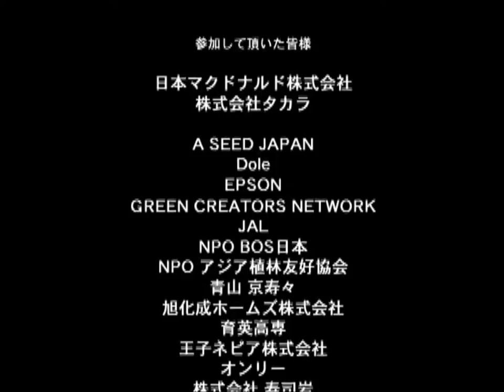Morning Musume 2005 Concert Footage - HD